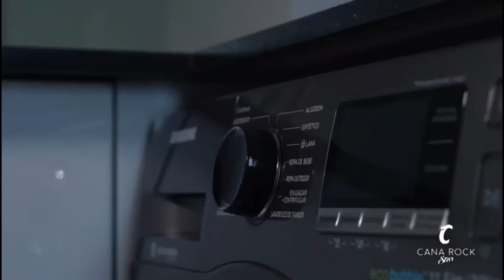Cana Rock Star En Cana Bay Bavaro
Cana Rock Star contará con un gimnasio, 2 piscinas, 2 bares, áreas de asado, áreas Infantiles, mini-mercado, lobby, recepción y el club de playa Cana Bay. Además, los compradores podrán acceder a descuentos y precios preferenciales al momento de jugar golf y tenis; también disfrutarán un descuento en el mismo momento de hacer sus reservas en Hard Rock y los hoteles Riu por la vía de Cana Bay (sujeto a disponibilidad y discreción del Hard Rock y el Riu).

Como valor agregado de gran importancia, el residencial cuenta con los beneficios de ley de CONFOTUR, que flexibiliza el escenario fiscal para los potenciales propietarios. Además, los compradores y los inquilinos del proyecto Cana Rock tendrán los siguientes beneficios dentro de Cana Bay:

a. Miembros de preferencia en el Hard Rock Golf Club; segundo acceso a una playa privada mediante el Club de Playa; el cual contará con las siguientes instalaciones:
1. Piscina Infinita;
2. Restaurante frente a la playa;
3. Salón de conferencias con biblioteca;
4. Mini mercados y tiendas de regalos;
5. Centro de bienestar: Centro de belleza y spa construido naturalmente en un gran centro de entretenimiento para toda la clase de disfrute;
6. Racquet Club: Las mejores pistas de padel y tenis de Punta Cana donde se ha cuidado hasta el mínimo detalle para lograr el máximo bienestar; hacer servicio de traslados desde el condominio hasta el Club de Playa.

Los precios de acuerdo al nivel que elija de la siguiente:

1 habitación:

– 1er Piso: Con Balcón + Jardín privado
– 2do Piso: Con Terraza
– 3er piso: Con Terraza
– 4to Piso: Con Terraza Vista panorámica
– 5to y 6to Piso: Con Terraza + Azotea privada techada

2 habitaciones:

– 4to Piso: Con Terraza y Vista al Mar

1 dormitorio, desde USD$145,000.00
2 dormitorios, desde USD$186,500.00
Ideal como inversión por su rápido retorno y rentabilidad.

5% de reserva
15% para completar inicial
30% durante la ejecución
50% contra entrega

Características
Electrónica y electrodomésticos
Aire acondicionado
Exterior
Balcón
Terraza común
Jardín
Parrilla
Patio
General
Acceso para discapacitados
Portero
Seguridad 24 Horas
Recreación
Piscina
Jacuzzi
Gimnasio
Cancha de tenis

Tipo: Apartamento
Precio de venta: US$ 228,900
Antigüedad: En construcción
Habitaciones: 2
Baños: 2
Estacionamientos: 1
Superficie total: 109 m²

Soy Dutes Daphnis
Tu asesor inmobiliario.
Visita nuestra Web: www(.)daphnisdutesagenteinmobiliario(.)com
Agente de Bienes Raíces en Distrito Nacional, La Romana, Juan Dolio y Punta Cana